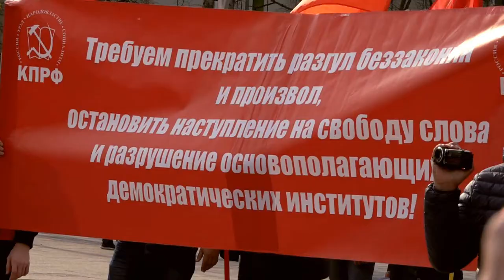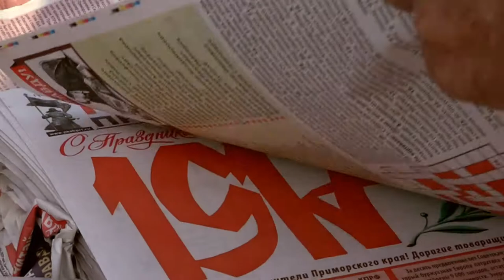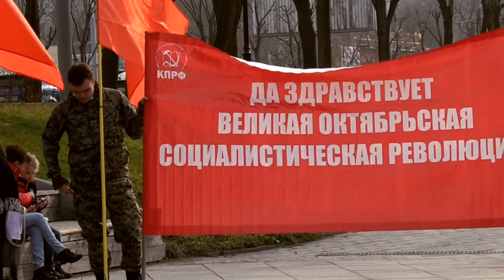7 ноября 2020 во Владивостоке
Собрание жителей г.Владивосток, посвященное "103-й годовщине Великой Октябрьской социалистической революции" у Дома Молодёжи 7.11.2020г.